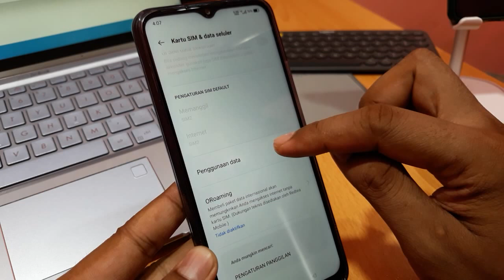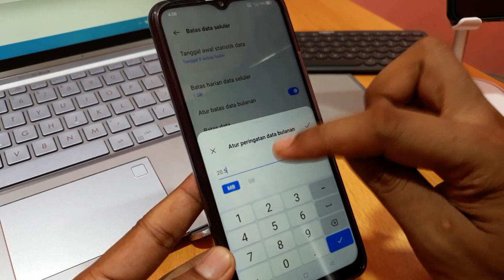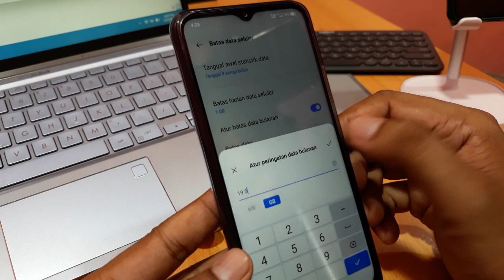Cara membatasi penggunaan data di hp Realme